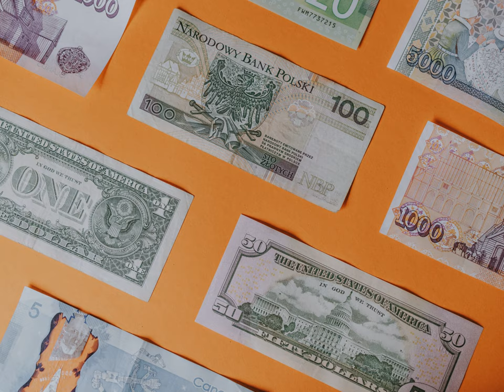currency - Whats the meaning of this parameter?